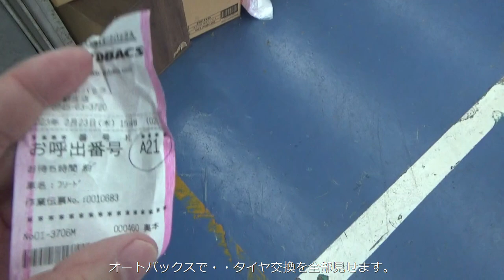タイヤ交換 前部見せます・・オートバックス新庄店 撮影ご協力で有難うございました。スタートから流れるような 作業で最終検査までに３０分・・ハヤッ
タイヤ交換タイヤ館や　オートバックスで今まで　10回以上していますが交換作業を　見たのはガソリンスタンドくらいで　２０年ほど前だいたい１時間かかっていたので　素晴らしく早い・・ありがとうございました。